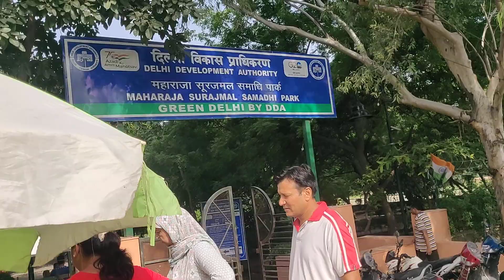हरी सब्जियों तथा जड़ी बूटियों ताजा जूस सुबह 6 बजे से 10 बजे तक केवल 20 रू से 50 रू में ।